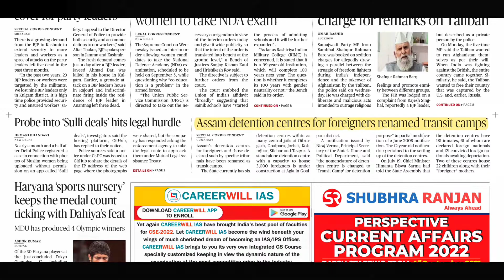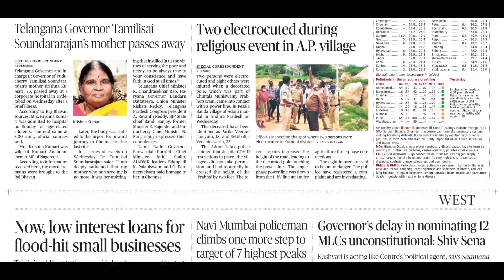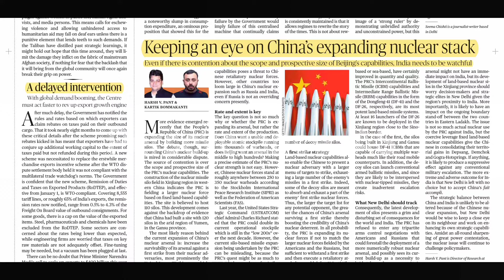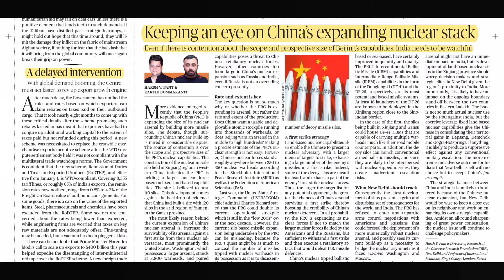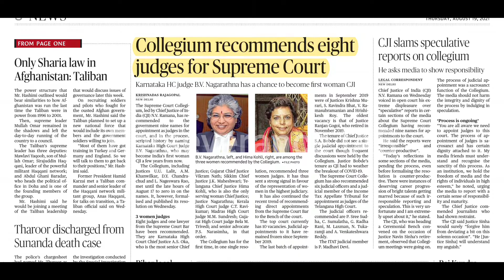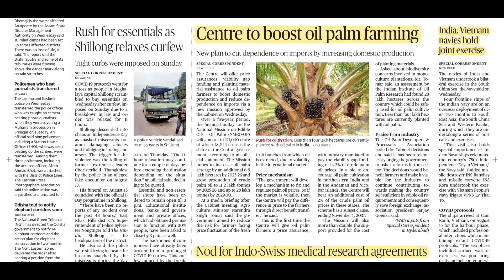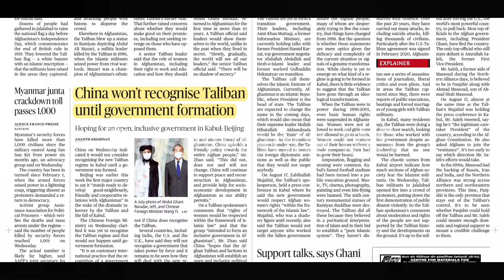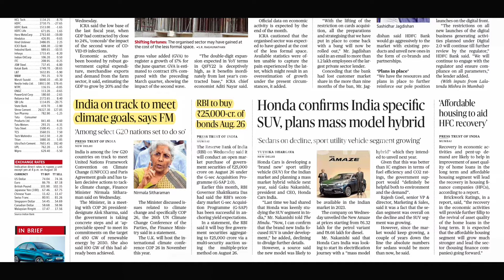Telugu - Important Articles from The Hindu Newspaper: 19/08/2021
Here are the most important articles from The Hindu News to be read for competitive exams